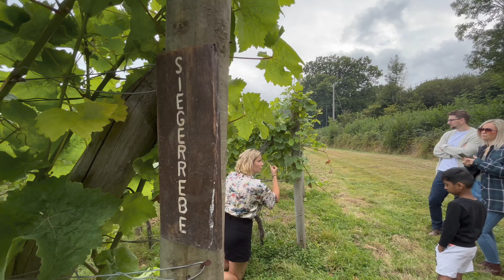UK Vineyard tour | Wine எப்படி தயாயிருக்கிறாங்க ?? | Grape Harvesting to Production procedures 🍇🍇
In this video , we have covered the Swanaford Vineyard which is located at Exeter, England. They have explained the entire process of wine making from the scratch.

And finally ends with the tasting of wine made from their vineyard.

Entry fee : 15£ per adult , kids under 10 go free